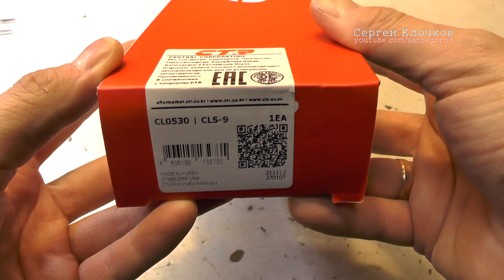Стойка стабилизатора CTR смазка ultra-0 эксперимент